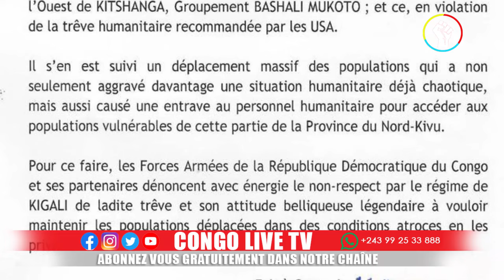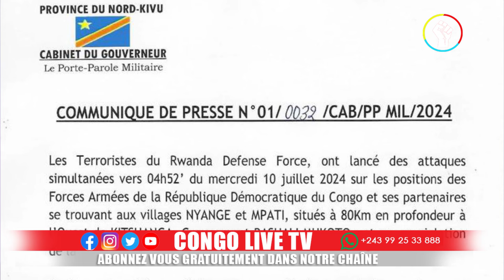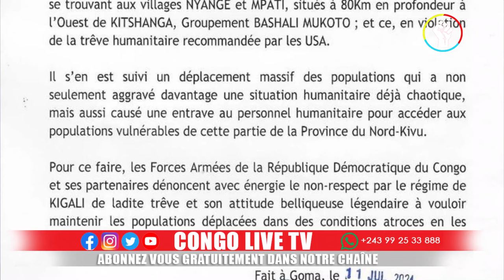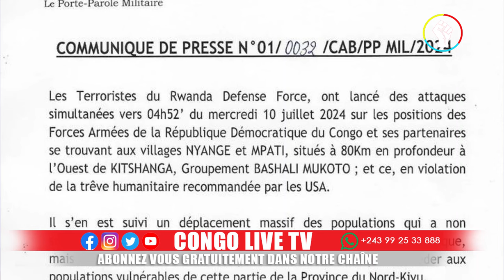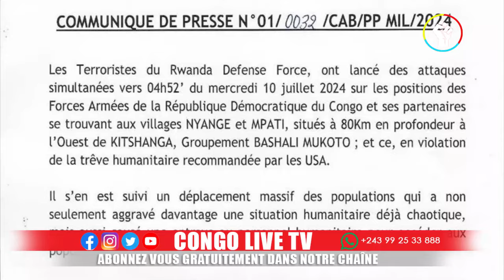URGENT: 48H ULTIMATUM DONNE KABUYA DEGAGE. FEU CRISE LE Pdt FELIX TSHISEKEDI APPEL AU CALME